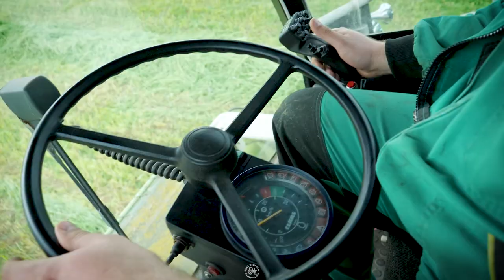CLAAS Jaguar 840| Tatra 815 | FENDT 936 | Senáže v daždi 2021 | East Slovakia Agriculture (ESA) 2021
Ahoj
Sleduj nové video, v ktorom sa pozrieme na zber krmovín s rezačkou značky Claas s označením Jaguar 840, traktorom FENDT s označením 936 Vario S4 a nákladným autom Tatra v prevedení Agro 815.
Zber prebiehal v ťažkých podmienkach za nepriaznivého počasia neďaleko obce Parchovany v okrese Trebišov.

S pozdravom East Slovakia Agriculture